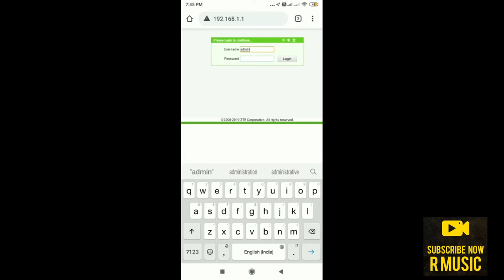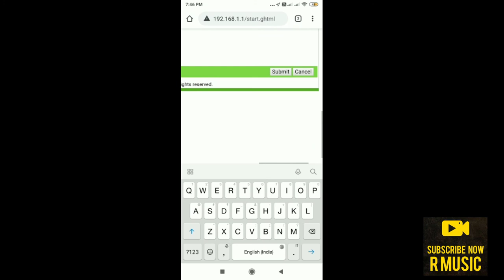How to change Netplus ZTE modem password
Changed password
How to